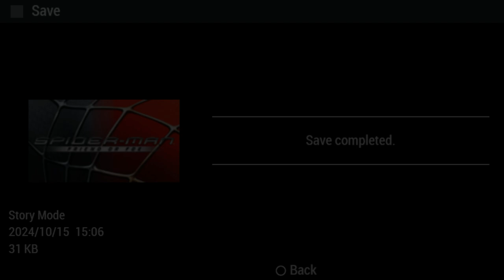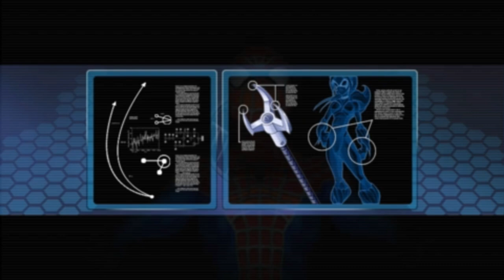Spider-Man Friend or Foe Gameplay Part 1 - Spider-Man